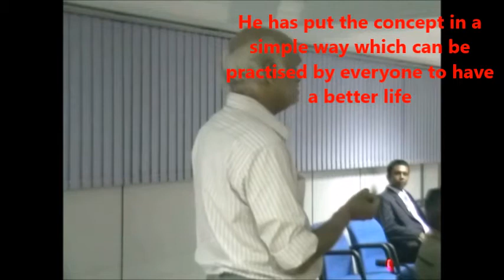Feedback by FAPCCI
Feedback by RegionalLlabour Commissioner Mr. D Ramana Kumar, IAS